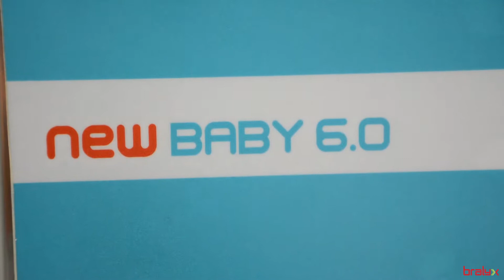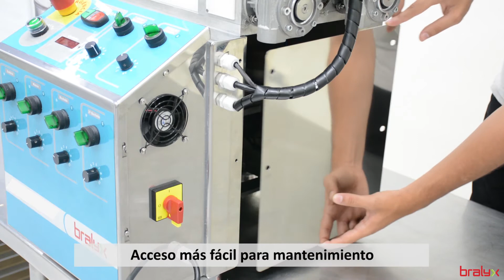FORMADORA Y RELLENADORA Maxiform New Baby 6.0 BRALYX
Línea Maxiform: Máquinas formadoras para productos salados y dulces. Hace productos en cinco formas diferentes.

Programe su visita en nuestro showroom de Florida, Inglaterra o Brasil.

BRALYX,  entrega y asistencia en todo el mundo. Presente en más de 70 países.

¡Contáctenos y reciba un Presupuesto!
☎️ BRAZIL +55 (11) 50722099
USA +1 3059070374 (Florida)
EUROPE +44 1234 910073 (Inglaterra)